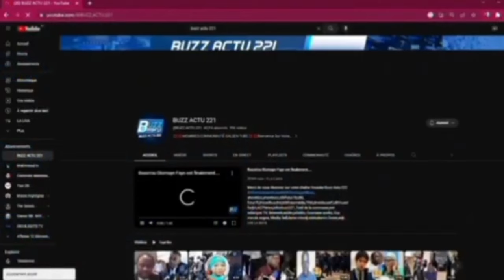LE CORTÈGE DE ABASS FALL ATTAQUÉ A SACRÉ COEUR.....